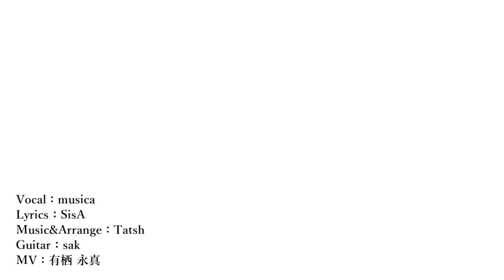【オリジナル】Voiceless Mind / musica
ーーー私はあなたへと　歌う…

:.｡..｡.:+・ﾟ・:.｡..｡.:+・ﾟ・:.｡..｡.:+・ﾟ・:.｡..｡.:+・ﾟ

「Voiceless Mind」

詞：SisA

【歌詞】

麗しの調べ 奏でる
世界が今、私の胸を狂わせた

私だけを見つめて
涙も悲しみもすべて委ねて

あなたのための歌じゃなかったのに
あなたのための声じゃなかったのに
それでも忘れられないから、私はあなたへと歌う…

海深く希望は沈み
あなたへの愛だけが
この声に残っている

あなたのための恋じゃなかったのに
あなたのための愛じゃなかったのに
静かな海で 抱きしめた調べ
心で伝えたい Voiceless mind

涙にそっと寄り添いあいながら
運命は狂いながら綴じる
海底よりも暗い世界
声が消えてゆく

BOOTHにて好評発売中！

musicaのTwitterはこちら
musica（@musica_Vsinger）

Special Thanks

・「シンプル天使の輪」
作者:赤柴唯 様

・「空憧の翼」
作者:司書 様

・応援してくれるムジ友の皆さん